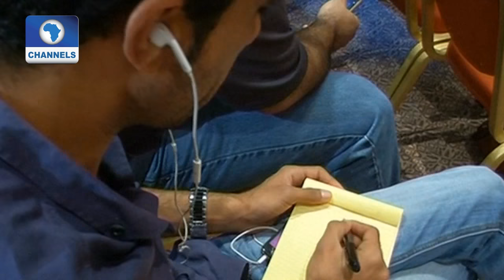Diplomatic Channel: Turkey Opens A New Line Of Attack Against Terrorist In Syria